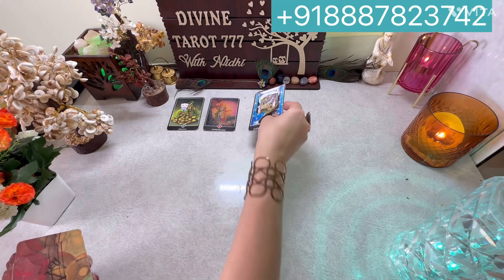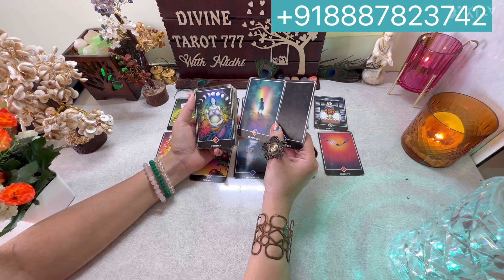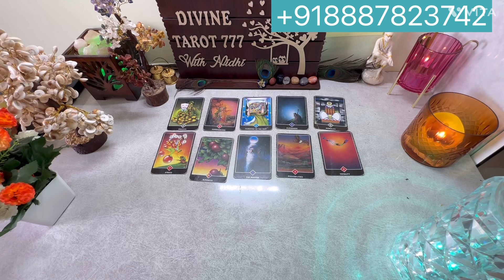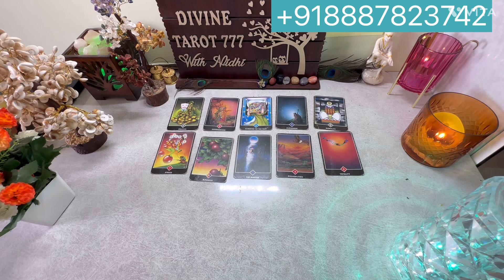आपके साथ पॉलिटिक्स खेली थी उन्होंने आज पछतावा हो रहा है उनको 😨🫣Current Feelings of your person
2) Instagram id USER NAME divin.etarot777

I welcome all of you, DIVINE TAROT 777 is not just a channel but it is your own family so please come and join your family.